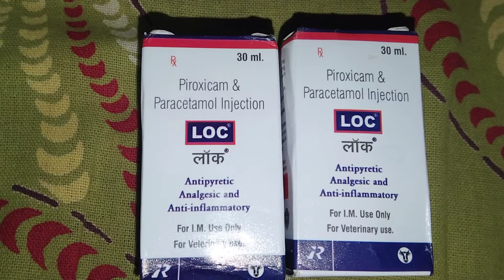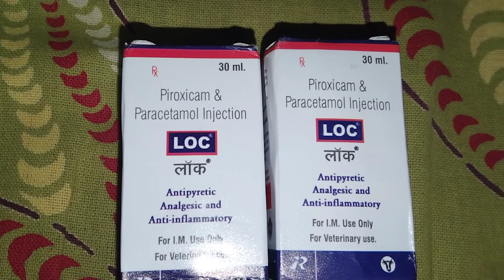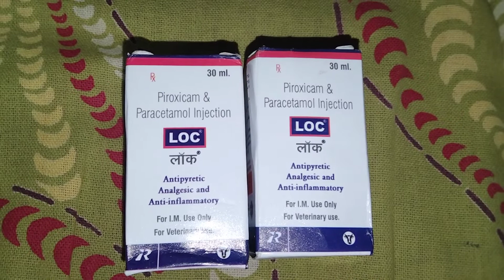!!LOC!! Antipyretic, analgesic, anti-inflammatory दर्द बुखार सूजन के लिए बेस्ट इंजेक्शन